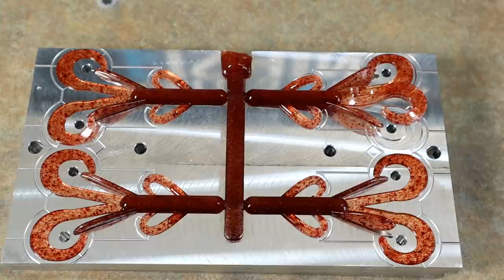Using JELLO Mix To Make Soft Baits! Does It Work???